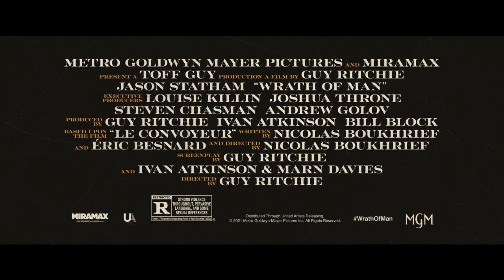Wrath of Man - Official Trailer (2021) Jason Statham, Guy Ritchie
Check out the action-packed trailer for director Guy Ritchie's upcoming movie, Wrath of Man.

In Wrath of Man, Jason Statham stars as a new cash truck security guard who surprises his coworkers during a heist in which he unexpectedly unleashes precision skills. The marksman's ultimate motive becomes clear as he takes dramatic and irrevocable steps to settle a score.

The film also stars Holt McCallany, Jeffrey Donovan, Josh Hartnett, Laz Alonzo, Raúl Castillo, Deobia Oparei with Eddie Marsan and Scott Eastwood.

Wrath of Man arrives in theaters on May 7, 2021.